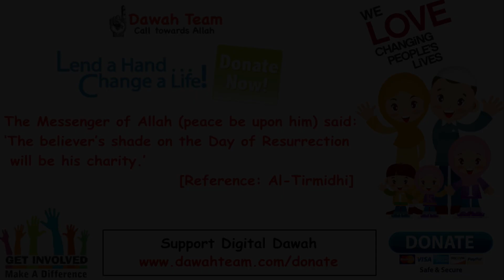🚨HOW TO STOP BEING A SHOPAHOLIC 🤔 ᴴᴰ - Nouman Ali Khan